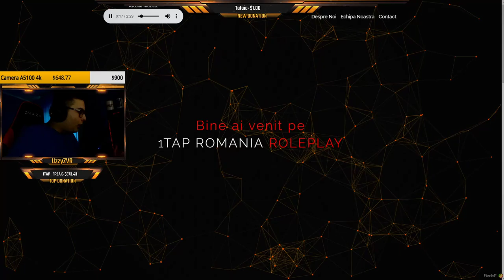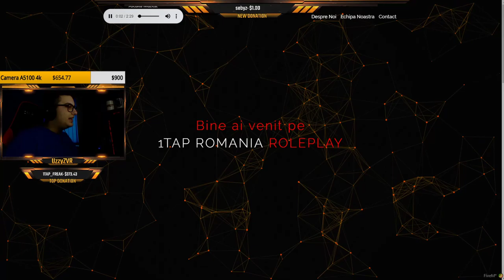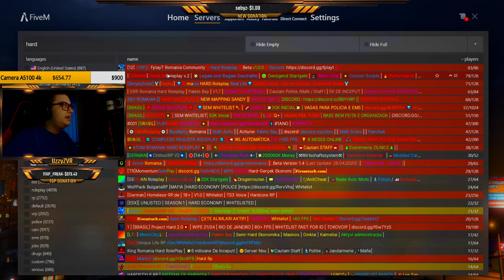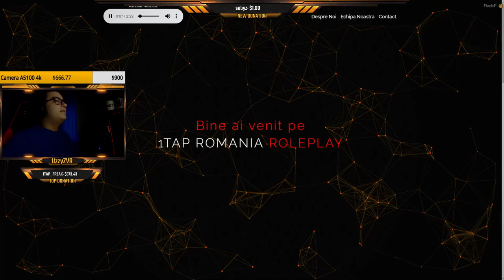🔴 Live | Familia Corleone Se Muta! • Gta 5 FiveM | Roleplay Nou*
● 1TAP ROMANIA ROLEPLAY ●
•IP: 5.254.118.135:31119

REGULAMENT 📜
1.Nu cere mod
2.Nu injura
3.Fara reciproc
4.Nu cere promovare

IN FIECARE ZI DE LA ORA 19:00 FAC LIVE

My PC : Processor: Intel(R) Core(TM) i9-9900K CPU @ 3.6GHz 🖥️
              32 GB RAM Corsair Vengeance DDR4
               NVidia GeForce GTX 1080 8 gb
               Microphone : AT2020 USBi
               Headphone : HyperX Revolver

💰 Donatii 💰
1TAP_FREAK 429.95 👑
Quake - 240 Euro
AlphaToxic - 156.63 Euro
AndreiMobile 82.50 Euro
ionutarba 80.33 Euro
SebyZ -  72.27 Euro
Daryca - 67.87 Euro
Getixz - 60 Euro
suhov 45.05 Euro
Stimen 42.16 Euro
Bl0ndu - 41 Euro
LikuDp - 40 Euro

890 Ron Mihai Boreana 👑
135 Euro T.G.
110 Ron Zoran crisan

🎵Sunet Donatii/abonari.

Music: Prismo - Stronger - Inceput | Final - Diviners - Savannah - inceput live.